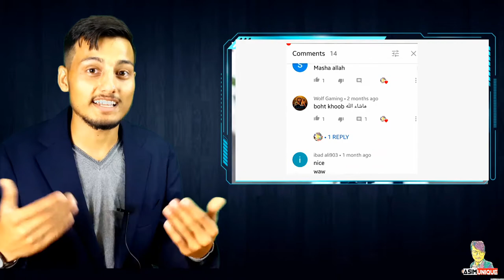My first Introduction to the Channel & to Dubai (New idea)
Hi .!
(  this was my first introduction  in this channel from Dubai so I hope  all friends get my point in this introduction video, I will bring it for you one or two new videos each week Which will come in handy in the future If there is any problem in the comment section of the video  )

1. If you see any errors in this video, be sure to comment in the comments section,,,,,  .)
   ( charger open link 2.And so I will be making videos about technology and  Electricity unique video )
3. My goal in making this channel is to show that I am passionate and pass on the knowledge I have to you